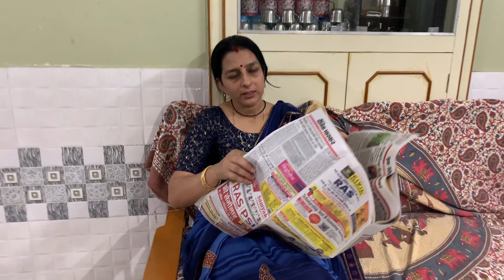Ayush ka helicopter 🚁 toot gaya